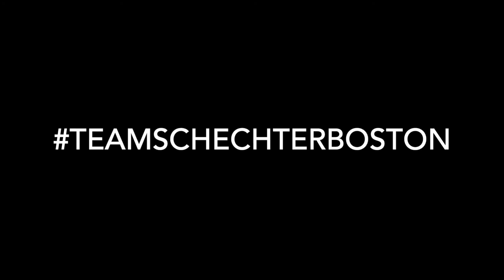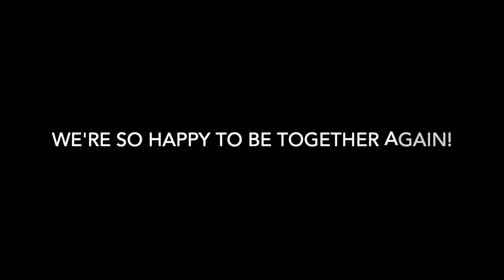Behind the Scenes: Back-to-School Murals 2020